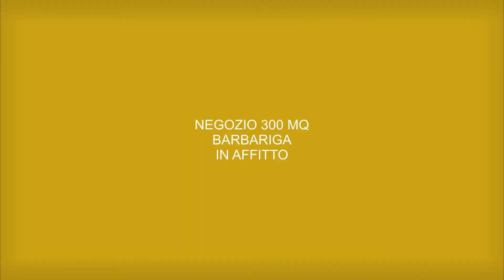NEGOZIO 300 MQ BARBARIGA IN AFFITTO